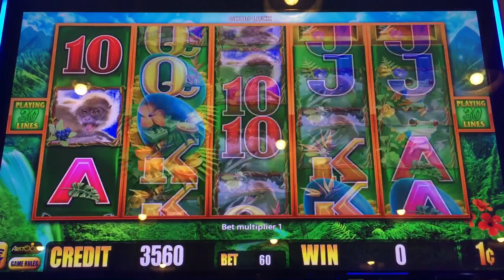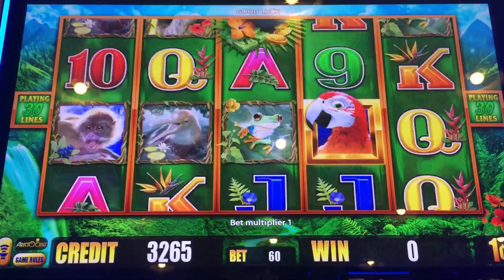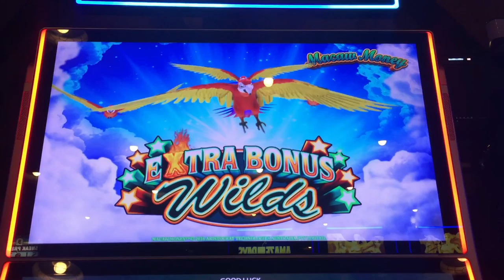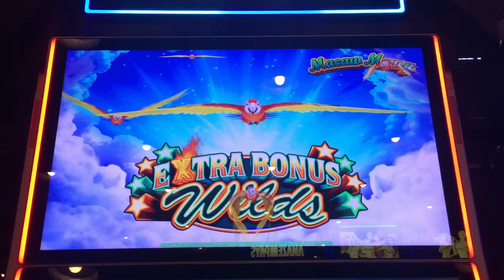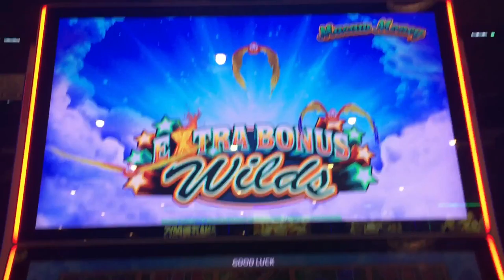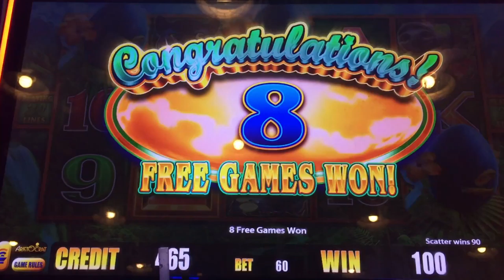Macaw Money Slot - First Attempt, Live Play, Random Features and 3 Free Spins Bonuses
My First Attempt at Aristocrat's Macaw Money slot.  This is a clone of Birds of Pay, but with a multiplier up to 20x.  That multiplier seems to have made the game alot harder than Birds of Pay.  During normal spins, there are stacked symbols for possible full-screens.  Randomly, one or more Macaws may fly down awarding wilds.  If one lands with a Star around it, it will call more birds down.  Also, there may a be a re-spin after the first result is paid. At anytime, a multiplier up to 20x may apply to all wins.  Three scattered eggs trigger free spins.  Bonus took awhile to trigger for me and the 3 results I had were all poor.  This game is similar to Konami's Dragon's Law, but not sure if the random wilds occurs more frequently in the bonus like it does in that game.  Not sure I'll be playing this one again. Taken at Barona casino/hotel in Lakeside, CA.